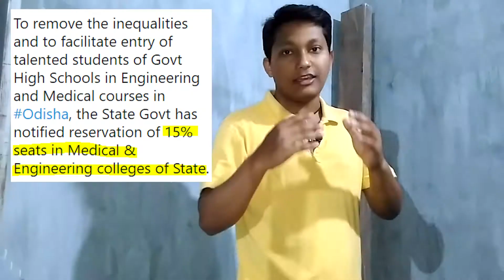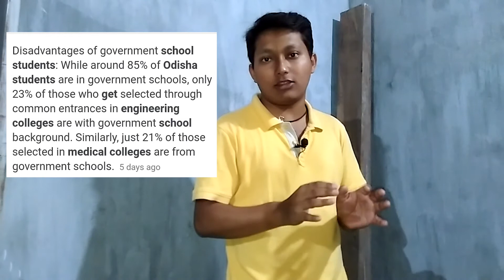15% reservation for government school school students. Who will get and how to get?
Odisha govt latest news. Odisha govt. has declared to provide 15% reservation to govt. school students. those students who read in Odisha govt schools will get the benefits. Odisha govt latest update, Odisha government new reservation policy. Odisha govt. new policy. Naveen Patnaik decision about reservation.

Dear friends I will respond to all messages. Due to some security reasons I am unable to give mobile number currently.